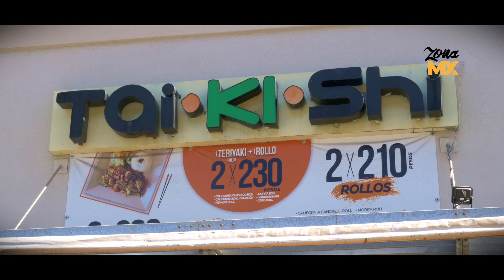Trágico homicidio de dueña de negocio Tai Ki Shi frente a su restaurante en Tijuana - ZONA MX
Tijuana Asesinan a dueña de negocio frente a su restaurante TAI KI SHI en Tijuana